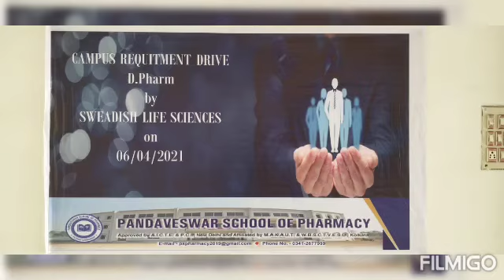INTERVIEW SWADESH LIFE SCIENCE (6/4/2021)